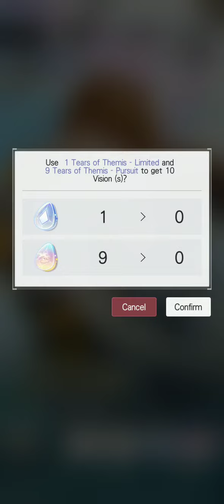Tears of Themis Gatcha part 3 - Where is my Luke?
Luke where are you ~~~●︿●